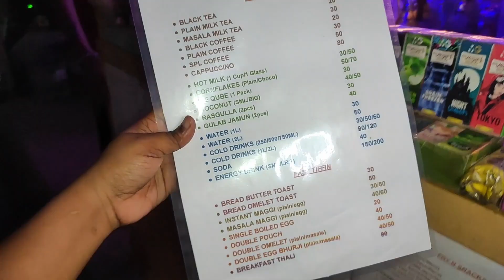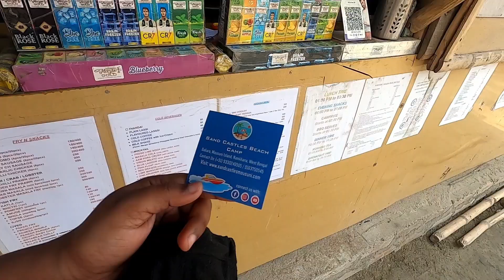Mousuni island camp review, sand castle beach camp , cheap and best camping experience at mousuni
best camp experience at mousuni island, one night two days tour destination, mousuni island bike trip

trip partner @kolkillerbishal

I'm Ipsita Biswas, Ride With My Avenger 160 Bs6, I'm A Ladyrider From Kolkata